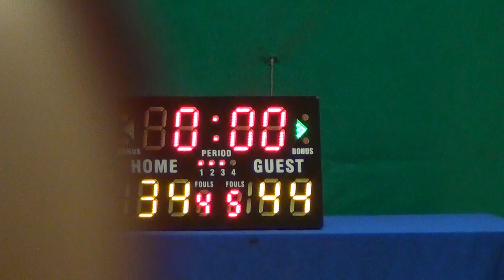15SEP18 AIA vs HSBC Q3